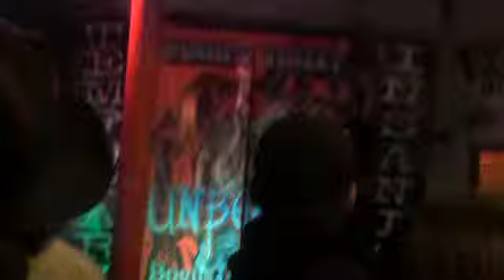Passionate MC Live 4/22/11 [9]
Passionate MC Live while opening up for Hopsin on 4/22/11